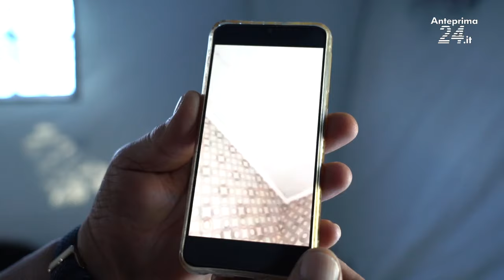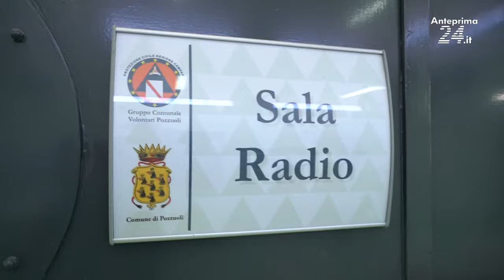La terra trema ai Campi Flegrei, rabbia e paura a Pozzuoli